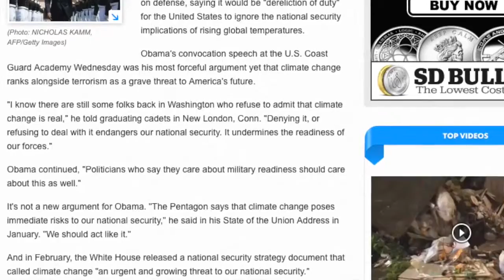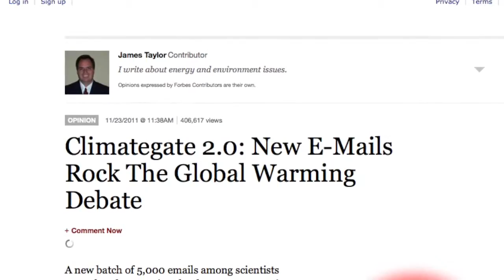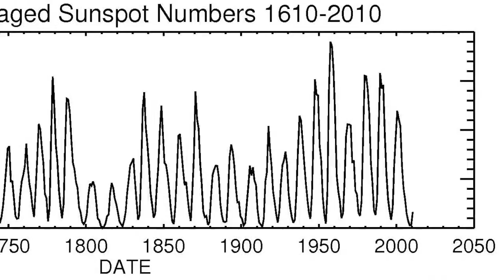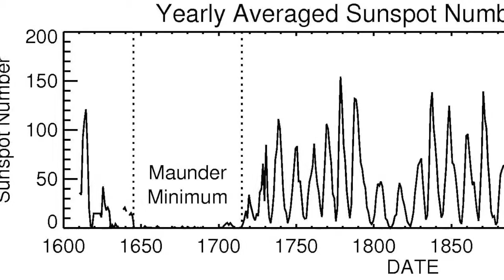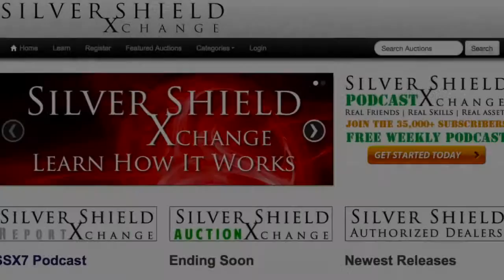Global Warming Is Bullshit!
Thx... To TruthNeverTold